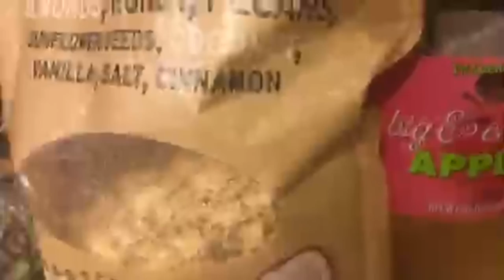Somewhere Today - Diane - EP174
Somewhere Today is a new take on vlogging. Instead of tuning in and watching your favorite person talk about their life, every day we'll bring you someone new... and then bring them back again on a regular basis. At first, you'll have four amazing vloggers sharing their lives with you. Then we'll start to add new vloggers into the rotation. Start a healthy habit of listening to someone else and walking a mile in their shoes every day with Somewhere Today.